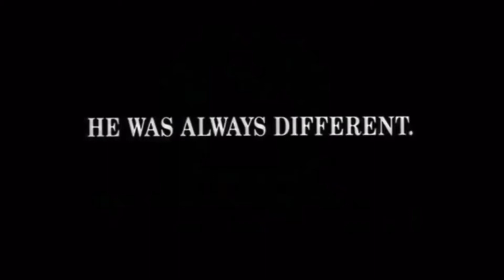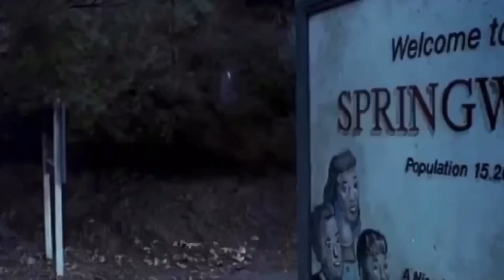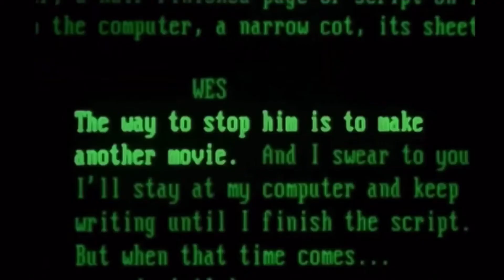Trailer Collection: A Nightmare On Elm Street Franchise